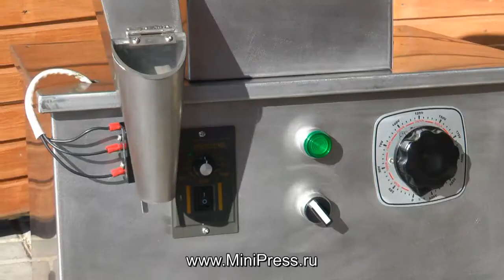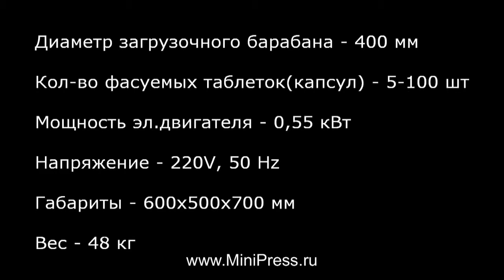🔔Регулятор скорости счетчика таблеток Minipress.ru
оборудование для счета и фасовки таблеток и капсул в пластиковые бутылки. Мы более 15 лет оказываем нашим клиентам помощь в выборе, поставке, наладке автоматических и настольных счетных машин! Вы в поиске надежного поставщика оборудование для наполнения пластиковых бутылок таблетками или твердыми желатиновыми капсулами? Мы предоставим вам лучший сервис 24/7. Мы имеем в ассортименте лучшие модели счетчиков таблеток и желатиновых капсул, компактные машины среднего размера и автоматические линии.

Роман Цибульский
Поставка фармацевтического оборудования в Россию
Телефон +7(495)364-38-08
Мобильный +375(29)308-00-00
Россия, Москва
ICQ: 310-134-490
Skype: RomanTsibulsky

БОЛЬШОЙ ВЫБОР МАШИН ДЛЯ СЧЕТА И ФАСОВКИ ТАБЛЕТОК И КАПСУЛ
Постоянно обновляемый каталог счетно-фасовочного оборудования для таблеток и желатиновых капсул с фотографиями, описаниями, видео и ценами.

Вы общаетесь по всем вопросам, с момента первой консультации и до получения оборудования, с одним специалистом.

Имеем обширные связи в фармацевтической среде, найдем любого специалиста, поможем с освоением оборудования и технологий.

ОБСУЖДЕНИЕ ВАШИХ ИДЕЙ ПО ФАСОВКЕ ТАБЛЕТОК И КАПСУЛ
Поможем в подборе модели оборудования для наполнения таблетками бутылок и контейнеров. Большой опыт в автоматических счетных машинах. Ценные советы.

СЧЕТНО-ФАСОВОЧНЫЕ МАШИНЫ
Мы поставили перед собой задачу, помогать нашим клиентам в поисках оборудование для группового счета таблеток и желатиновых капсул. Многолетний опыт подобной деятельности показывает, что многие клиенты сталкиваются, в первую очередь, с непониманием технологического процесса. Покупка оборудования для счета таблеток и капсул осуществляется после подробного обсуждения задачи, консультацией с производителем оборудования, обменом информации о диаметрах и количествах таблеток и капсул.

ТАБЛЕТКИ
Автоматическая групповая фасовка таблеток в бутылки.

ЖЕЛАТИНОВЫЕ КАПСУЛЫ
Подсчет капсул с пищевой, фармацевтической продукции.

ДРАЖЕ
Дозирование драже в пластиковые контейнеры по 10, 30, 50, 100, 500 штук.

КОНФЕТЫ
Фасовка в пакетики для фармацевтической и пищевой промышленности.